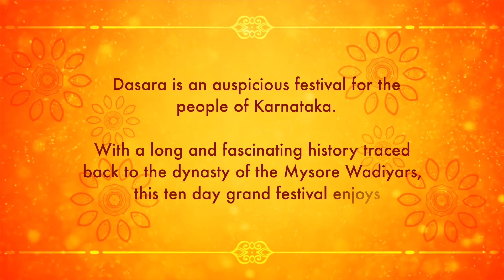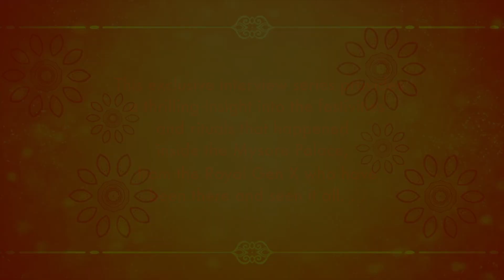Dasara Soliloquies | Episode 1| Dasara Special | Maya Films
Dasara Soliloquies- Episode 1- Dasara Special

Dasara is an auspicious festival for the people of Karnataka.
With a long and fascinating history traced back to the dynasty of the Mysore Wadiyars, this 10-day grand festival enjoys an unparalleled global attraction.

This exclusive interview series provides a thrilling insight into the festivities and rituals that happened inside the Mysore Palace, from the Royal Gen X who have been there and seen it all !!!

Dasara Special interview series with-

Chaduranga Kanthraj Urs
Kuwarani Kirti Malini Devi
Om Upamanyu Dev
(Grand Children of HH Jayachamarajendra Wadiyar )